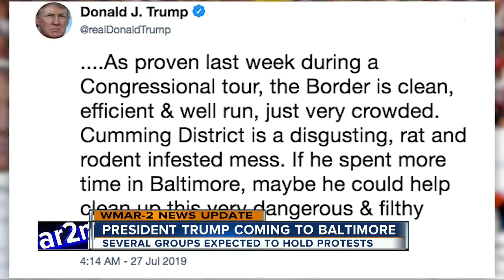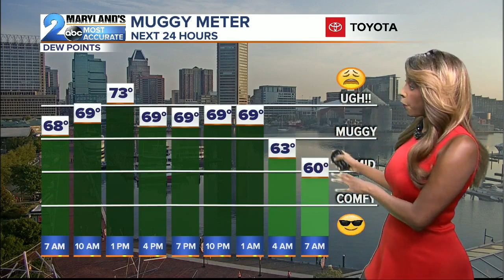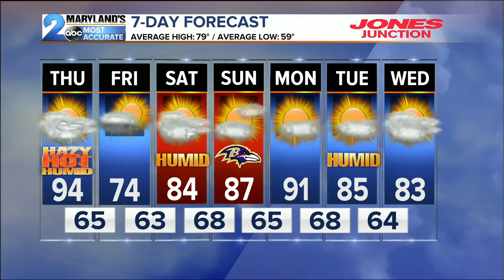WMAR 2 News Latest Headlines | September 12, 7am